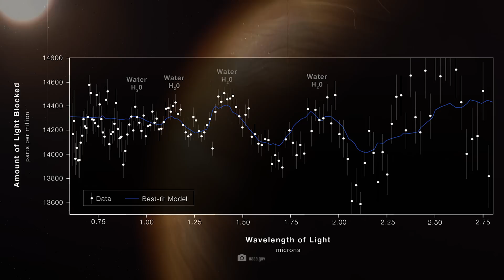Has the James Webb Telescope Just Observed Lights in the Universe?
Has the James Webb Telescope just observed artificial light on the planet Proxima B? JWST's MIRI instrument is capable of detecting large artificial light sources on distant planets. This is the first real evidence of a technosignature of probably intelligent life forms on another planet. MIRI is a high-resolution infrared instrument that is extremely sensitive to infrared radiation and can therefore detect distant metropolitan cities and industrial facilities at any time. This applies not only to our neighboring system Proxima-Centauri! MIRI can detect artificial light sources and potential alien cities throughout the known universe!